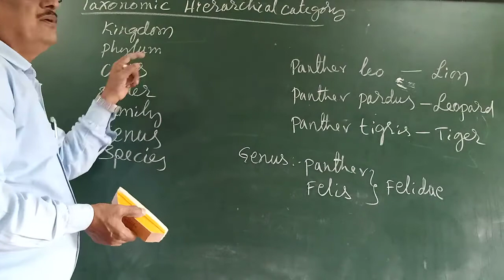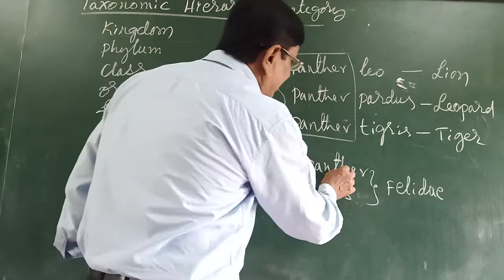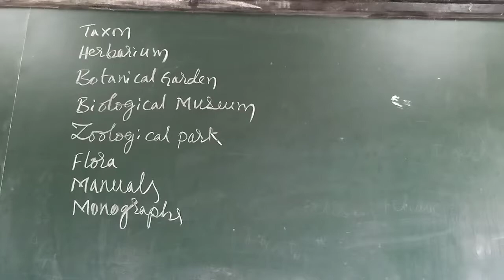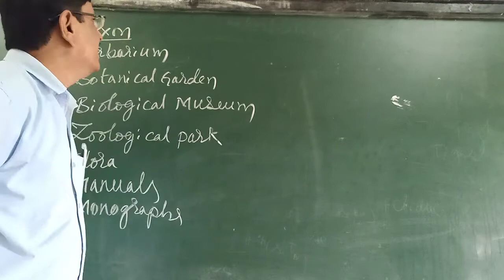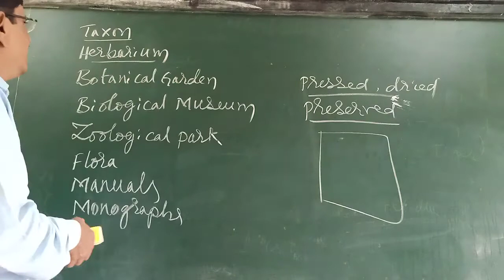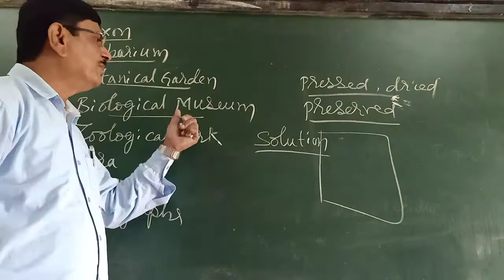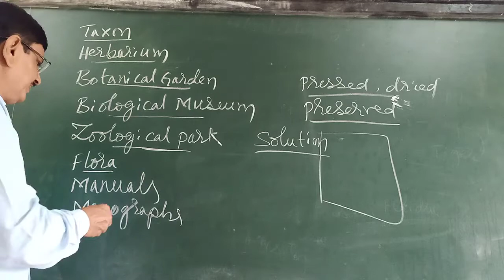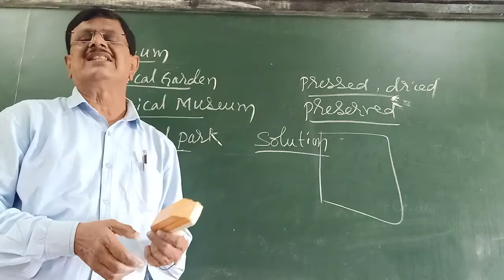1 Biology 1 C